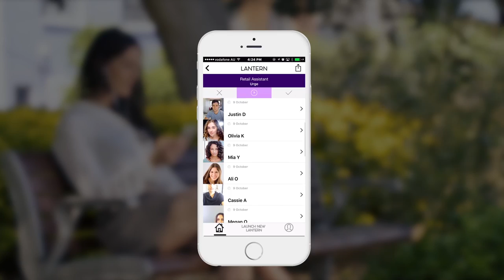David Copithorne Show Reel 2016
All projects directed, shot and edited by David Copithorne